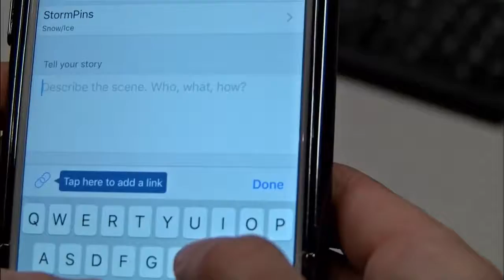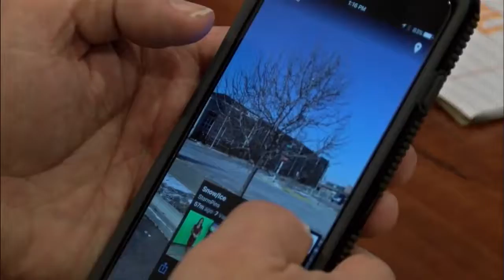Elisa Raffa - KCAU-TV ABC9 Weather, Storm Pins App 12/13/16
Pin your photos, share your reports, and see them on-air right here on KCAU9! Meteorologist Elisa Raffa gives us a look at how it works.